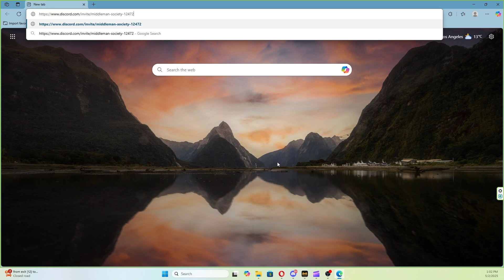HOW to JOIN MIDDLEMAN SOCIETY DISCORD SERVER ✅PC & MOBILE✅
In this video, I’ll guide you through How to Join the Middleman Society Discord Server on both PC and mobile. Whether you're interested in safe trading, community discussions, or finding trusted middleman services, this step-by-step tutorial will help you access the official Middleman Society server quickly and securely.